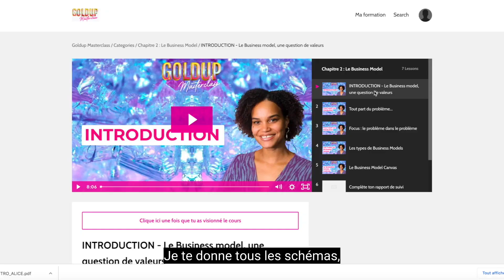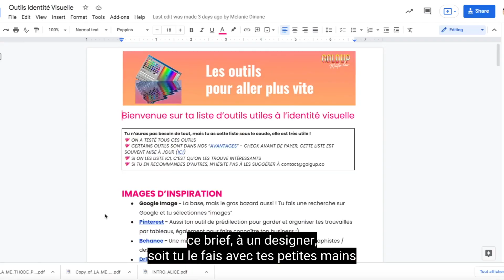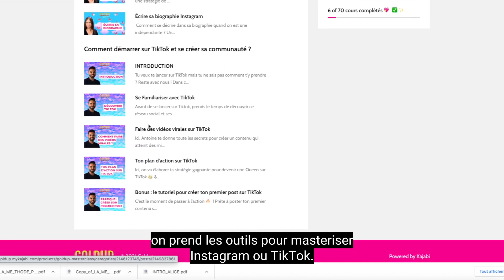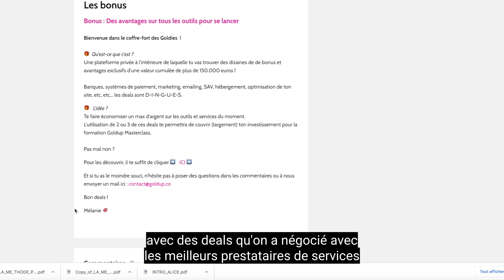Mais qu'est-ce qu'il y a dans la formation de Goldup ?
GOOD NEWS POUR LES APPRENTIES ENTREPRENEUSES

🌈 Goldup est un programme pour apprendre à entreprendre
🌏 C'est aussi une super communauté d’entrepreneuses qui se tirent vers le haut.

💎 Concrètement, Goldup est fait pour toi si  :
- tu as envie d'entreprendre, que tu aies déjà une idée ou non ;
- que tu veuilles créer un service, un produit ou une marque ;
- que tu souhaites lancer ton business en étant bien guidée et entourée ;

🌹 En rejoignant Goldup, tu vas suivre un programme UNIQUE.
8 chapitres pour comprendre, à ton rythme :
✨ L' état d’esprit entrepreneurial - avec Alice Zagury
✨ Les business Models possibles  - avec Mélanie Dinane
✨ L'art du Storytelling - avec Laure Doucet, Noémie Kempf et Alice Zagury
✨ L'identité Visuelle - avec Alice Zagury
✨ La création de son "MVP" / prototype - avec Melanie Dinae, Kélian Lalloué et Milan Boisgard,
✨Apprendre les bases de l'automatisation - avec Pierrick d’Annoville
✨Gérer la vente - Arianne Mathurin - avec Stéphanie Docher et Kélian Lalloué

✨ + Des bonus :
- Des fiches pratiques sur les bases du juridique
- Des cours sur la finance d’entreprise quand on part de zéro
- Des avantages sur les meilleurs prestataires de service
- Des sessions live tous les mois pour se retrouver ensemble et se tirer vers le haut !

+ Un accès 24h/24 à la communauté des 500 femmes qui ont suivi la formation.
+ Des invitations à nos sessions d’entraides et d'échanges entre entrepreneuses.

Goldup est aussi une communauté que tu peux solliciter quand tu veux, et ça, ça booste…

💰 Le prix de cette formation est de 990 euros.
Tu fais le meilleur investissement qui soit : tu investis sur toi.

Tu as des questions ?

Team Goldup 💖